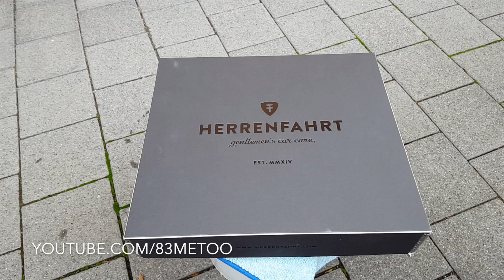Herrenfahrt Erfahrungen und Anwendung - Auto wachsen mit Premium Carnauba Wachs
► Herrenfahrt Probe Box

Hier zeige ich euch das Herrenfahrt Premium Carnauba Wachs.
In der Herrenfahrt Starter Box / Probe Box erhältst du das wohl riechende Herrenfahrt Carnauba Wachs, ein spezielles Mikrofasertuch zum Abtragen der Wachsreste vom Autolack, eine Flasche Sprühglanz, einen Wachspuk und einen Spatel zum Auftragen vom Wachs auf den Wachspuk.